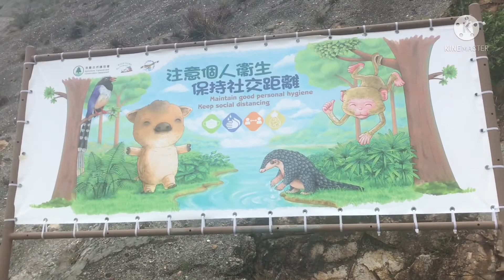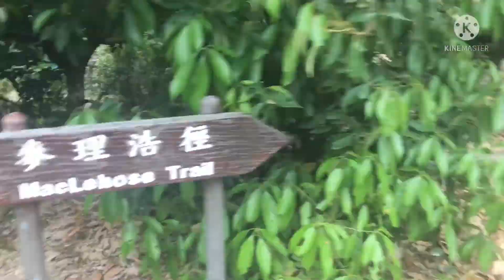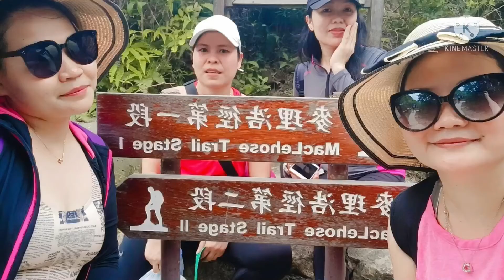LONG KE WAN BEACH (SAIKUNG)